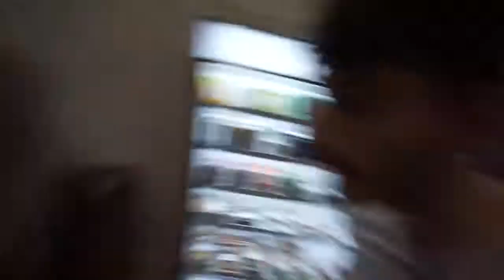4/25/2017 - Part 4 [Ice Poseidon Full VOD]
Highlights of VOD:
This channel is dedicated to uploading Ice_Poseidon's VODs since Twitch doesn't store full VODs forever.